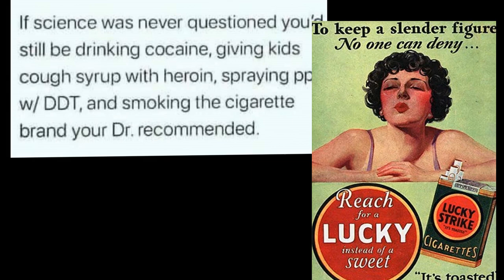If science was never questioned you'd still be drinking cocaine, giving kids cough syrup with heroin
If science was never questioned you'd still be drinking cocaine, giving kids cough syrup with heroin, spraying ppl w/ DDT, and smoking the cigarette brand your Dr. recommended.

online newspaper